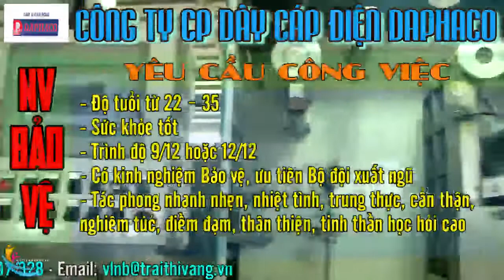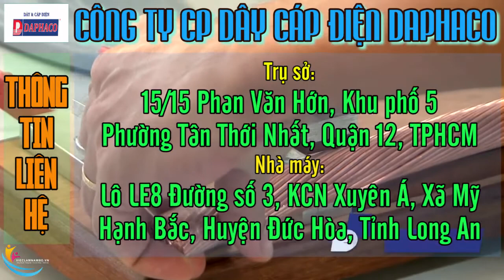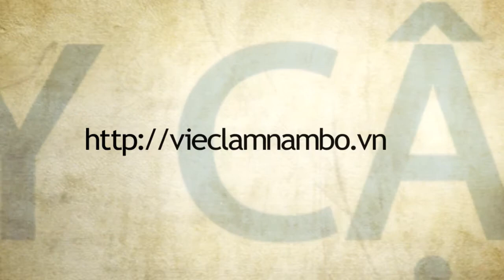TUYỂN DỤNG GẤP! Việc làm bảo vệ tại Công ty Cổ phần dây cáp điện DAPHACO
Yêu cầu
- Độ tuổi: 22 – 35 tuổi
- Sức khỏe tốt;
- Trình độ: 9/12, hoặc 12/12;
- Kinh nghiệm: Có kinh nghiệm Bảo vệ, ưu tiên Bộ đội xuất ngũ;
- Tác phong nhanh nhẹn, nhiệt tình, trung thực, cẩn thận, nghiêm túc, điềm đạm, thân thiện, có tinh thần học hỏi cao.
Mô tả công việc
- Kiểm tra hàng hóa, xe cộ ra vào cổng, và đăng ký đầy đủ vào sổ xuất nhập;
- Chú ý quan sát cổng thường xuyên, bảo đảm an toàn tuyệt đối cho Công ty.
- Một số công việc khác theo yêu cầu của cấp quản lý.